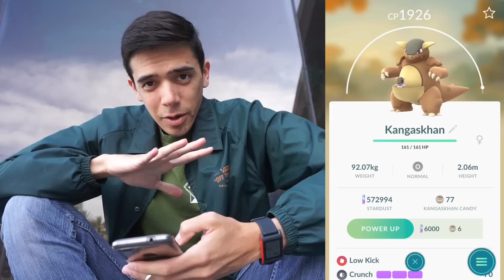POKÉMON GO ROCK EVENT ✦ 4X BUDDY CANDY ✦ INCREASED ITEM DROPS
Niantic announced an "Adventure Week" Rock-type event that will include increased spawns for Rock-type Pokémon and a few other bonuses to take advantage of. On top of that, I think it's a sign that the gym rework is coming very soon...

SEND MAIL TO:
8504 Firestone Blvd. #239